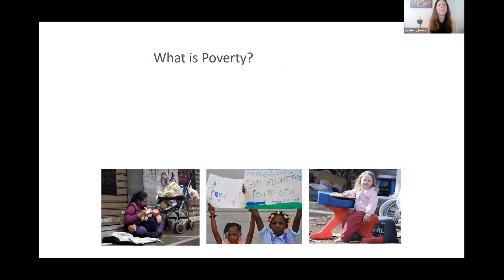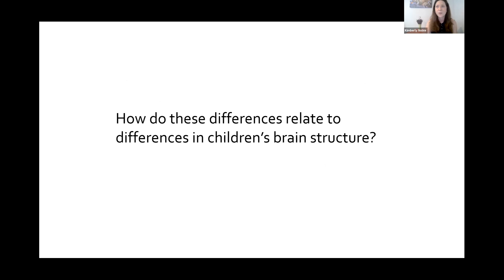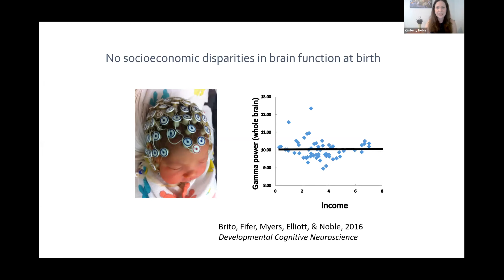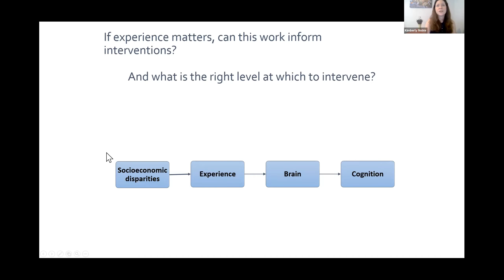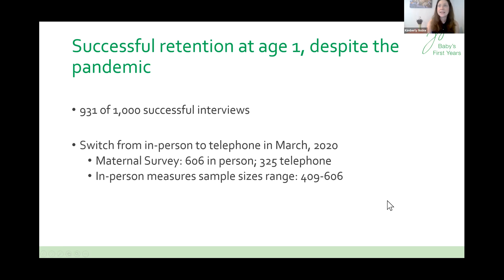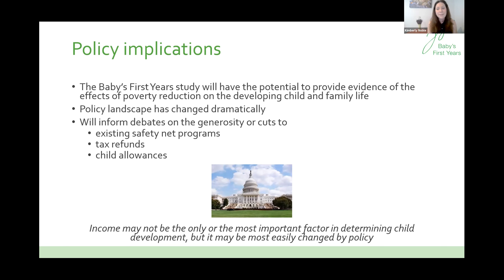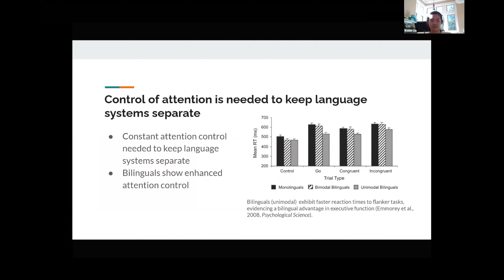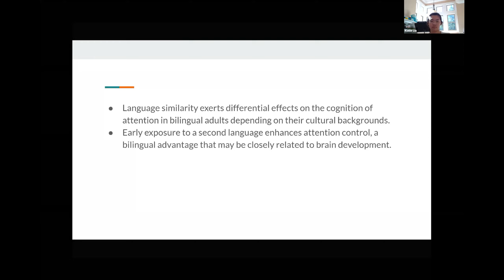IMBES 2021 Virtual Conference: Dr. Kimberly Noble